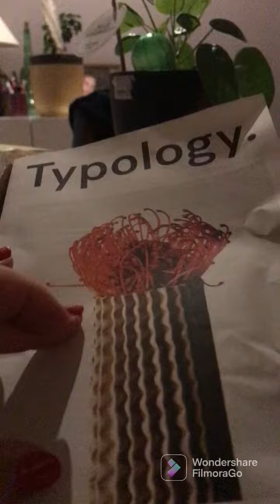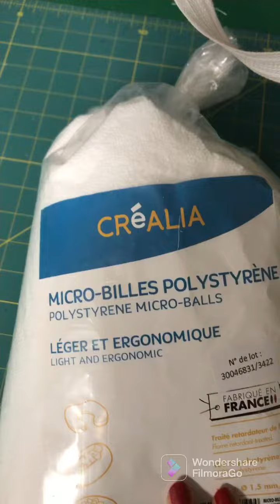Marque Tipology et envie couture pour Noël 🎄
Pour découvrir mon univers, ma bulle …

Vinted pour que des objets aient une seconde chance 🍀
et oui j'aime beaucoup lire également, mais pas autant que je le voudrais.

🎥 Montage vidéo par mes soins avec FilmoraGo ( bonne appli téléphone) mais je ne le maîtrise pas encore.😏

Merci de votre bienveillance et de votre soutien 💞